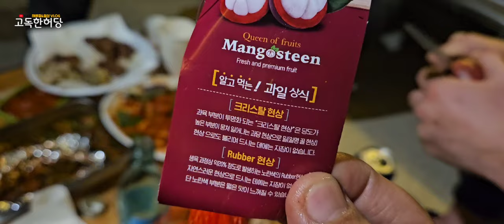해루질로 해산물 쉽게 만통 할 수 있는곳 방법은?!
오늘도 클릭 해주셔서 대단히 감사합니다

오늘은 스킨해루질하는 동생들과
만나는날..오랫만에 만나니 너무 좋았구요 긴 영상이였는데 다 남기고 싶었지만 짧게 자르기만 하고 편집은 거의 하지 않았습니다
자연스럽게 대화하는 모습 끝까지 잘 봐주세요

사계절 각기 다른 해산물이 쏟아지는
국민포인트 너무 짱이쥬
바다는 언제나 힐링이죠
재미있는 해루질 즐기시면서
단 간조시간 엄수!!
안전 해루질 하세요 !!